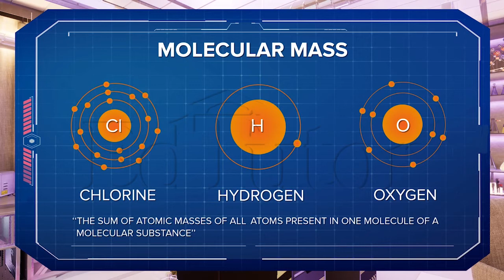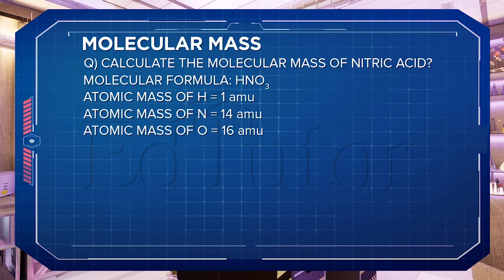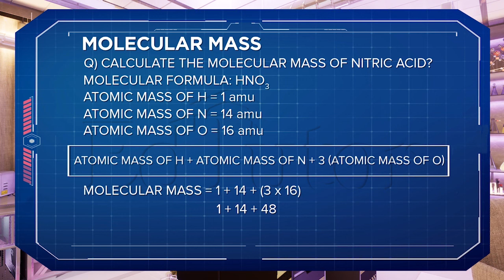مالیکیولر ماس اور فارمولا ماس پہلا حصہ | Class 9 | Chemistry | Chapter 1 | EdTutor